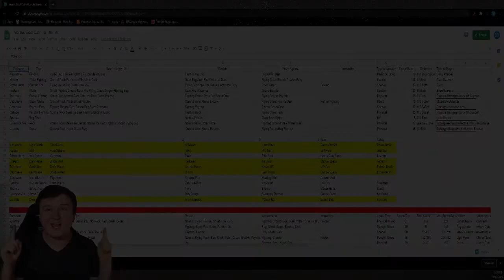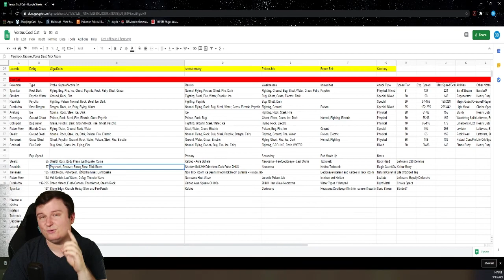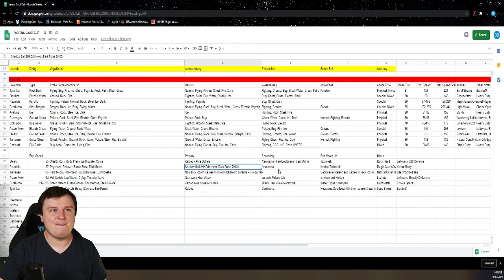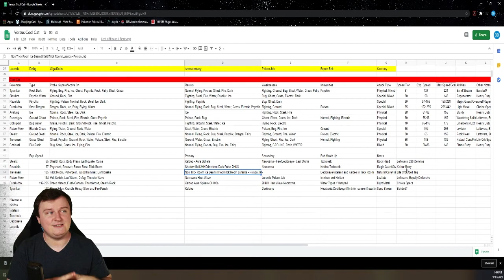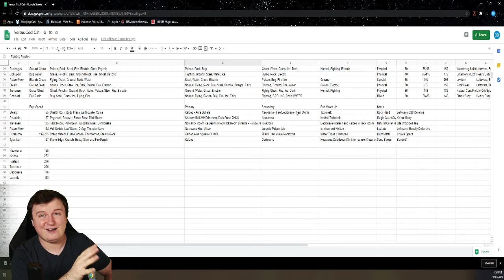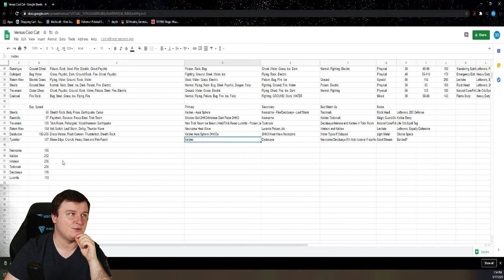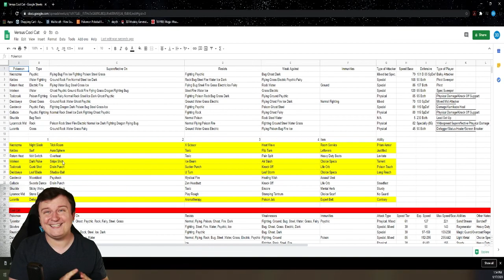A Complete Sweep?! - FBL Week 5 Against Cool Cat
Hello everyone and welcome to our second draft league battle after taking over a team in the FBL. In this video we will go head to head against Cool Cat for the fifth week of the Friends Battle League (FBL).

I have taken over a draft team with a 1-2 record after someone had to step away mid season for the FBL. My draft team, the Arkansas Pigknights is happy to step in and see what we can do with their squad! I hope you guys enjoy this team builder and battle, and hope you'll support me as we continue into the league! Current record: 2-2.